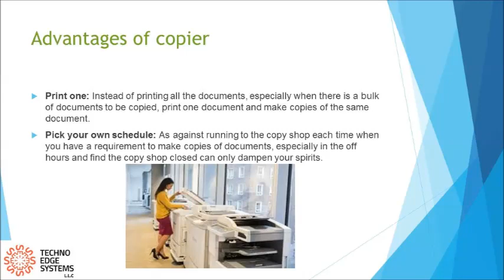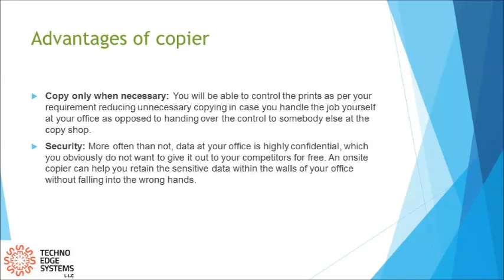Copier Rental | Lease a Copier for business | Copier rental services in Dubai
Leasing enables you to acquire the most up-to-date technology whilst having the freedom to focus your capital into growing other areas of your business